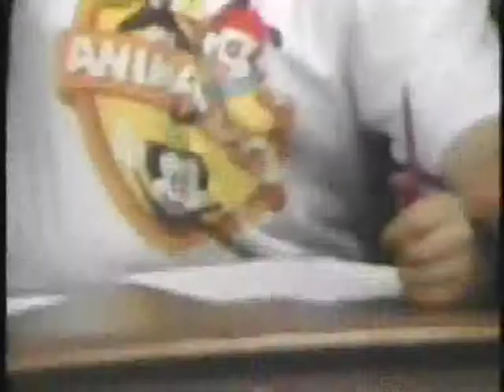201 Proof Television - Conan O'Nordquist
From the July 21, 1994 episode.